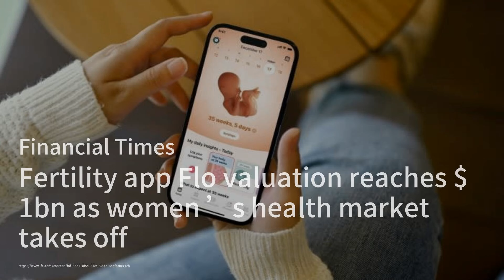方星海卸任，李明接棒整顿证券市场；世茂集团再获缓刑，债务重组有望；阿里巴巴与字节跳动电商新政策，价格战告一段落：中國財經簡報20240731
歡迎來到我們的《中國財經簡報》節目！今天我們有三條重要的新聞要為大家介紹。首先，上海国际金融中心计划的幕后推手方星海卸任中国证券监管机构副主席，由李明接任，肩负着整顿证券市场和恢复投资者信心的重任。其次，上海的房地产开发商世茂集团成功争取到更多时间重组其债务，香港法院将案件延至8月12日，以便双方律师审查修订后的债务重组条款。最後，中國電商巨頭阿里巴巴和字节跳动宣布新政策，將焦點從低價競爭轉向支持商家，標誌著持續多年的電商價格戰即將結束。請大家繼續收看詳細內容